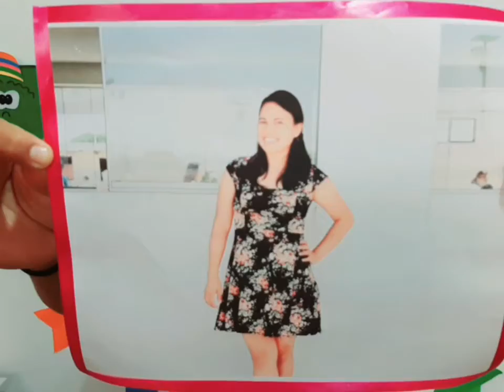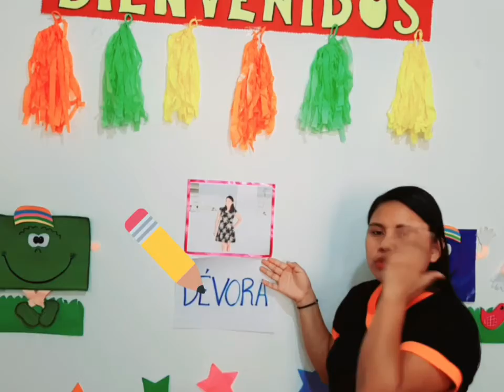ASÍ SOY - IDENTIDAD PERSONAL